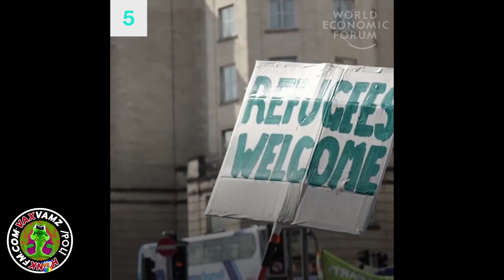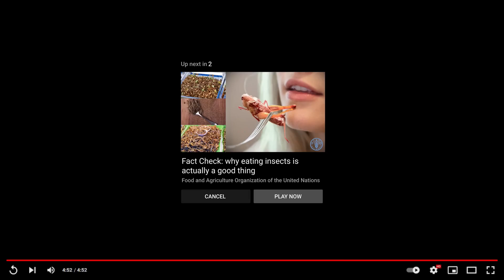Genetic Blight Orchestra - Own Nothing- 2035